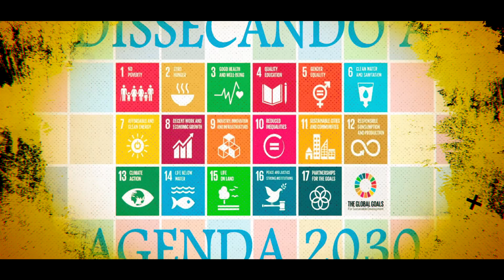SARJE - "O Despertar" POESIA FALADA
Prepare-se para embarcar em uma viagem comovente através dos versos de "O Despertar", uma obra poesia que mergulha profundamente nos recônditos do espírito humano. Essa poesia é mais do que apenas palavras no papel; é um reflexo dos meus pensamentos, emoções e experiências vivenciadas ao longo da minha trajetória de conhecimento e busca pela verdade, entrelaçados em uma tapeçaria de beleza lírica.

"O Despertar"

Foi em 2009 quando eu acordei
era o maior vazio a minha vida, eu sei
Tentava me preencher com tudo
de menos com Aquele que se tornou o meu escudo

Inserido era em um mundo perdido
tentando fugir do ódio em cada individuo
Foi preciso uma visão pra eu despertar
acreditar que existe algo além pra eu continuar

Ao ETERNO CRIADOR pertence a misericordia
Ele retribuirá a cada um segundo a sua obra
Me perdoa D'us por ter ficado ausente
agora e nunca mais irei ser conivente

Fazer o certo tem um alto preço
não foi fácil sair de uma vida do avesso
Servir a D'us as vezes custa muito caro
mas é o unico preço que deve ser pago

Essa é a escolha que escolhi
vai funcionar com eles como funcionou pra mim
Vou divulgar conhecimento
com criatividade, versatilidade e talento

Se passaram mais de 10 anos e descobri
que da verdade a massa não está afim
Sarje desprezado e odiado em 23
na era em que as pessoas se alimentam de estupidez